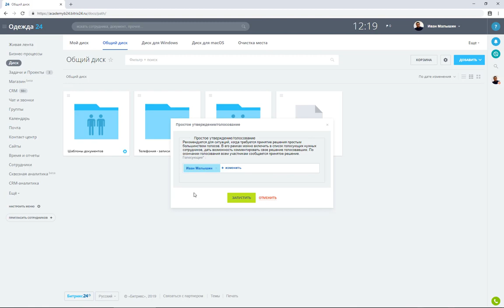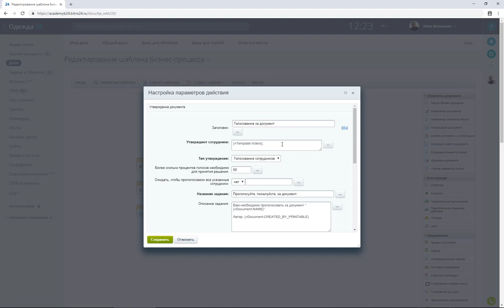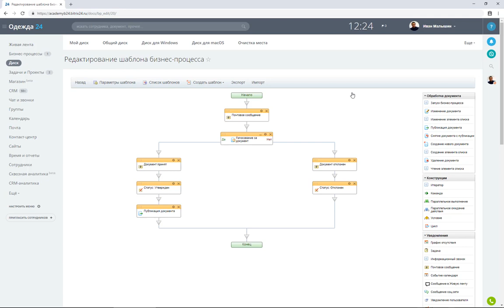Параметры запуска бизнес-процессов. Модуль 5. Урок 1.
В этом модуле изучим параметры бизнес-процессов и научимся работать с элементами списков. Смотрите весь курс

Еще один сценарий запуска бизнес-процесса - это запуск с параметрами. Можно применять не только для запуска пользователем, но и для запуска бизнес-процесса из бизнес-процесса.
Кроме того, внутри бизнес-процесса можно работать с данными других "документов" - элементами списков, объектов CRM.